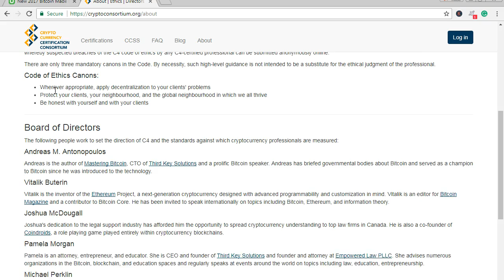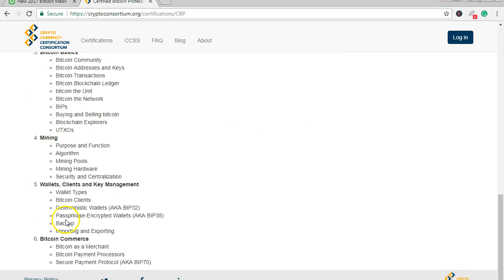Bitcoin Certified Professional Exam - Nick Walsh Studios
How To Buy & Sell Bitcoin With TradingView Chart Signals.

Like this video to help others learn how to beat the Institutional Traders.

Join 43,000+ Students Enrolled On My Online Courses.

Grab a discounted course for just $9.99 and learn how to set up trading alerts to your email or phone to discover exactly when to buy and sell Bitcoin for maximum profit.

Here's A  Few Of The 5 Star Reviews:

"Excellent course! All in step by step details! Five Stars!"

Adriano Wagner Agra de Andrade

"it was very informative."

Mary Grachelle Lanel L. Flores

"It was very clear and well illustrated"

Daniel Obute

"very well explained"

Aditya Panda

No previous knowledge of Bitcoin trading is needed or assumed.

Only take the course, please, if you can listen to me and do as I show you. There's no glossy videos etc as they're totally unnecessary.

You just get real word facts, from someone who really understands the insider secrets of Bitcoin trading.

This is a new course as at September 2018. 30 Day Money Back Guarantee.

Course includes secret tools and Bitcoin clubs and further Bitcoin educational links to Free resources.

hashtag#financeandeconomy  hashtag#business  hashtag#technology  hashtag#finance hashtag#bitcoin hashtag#trading hashtag#fintech hashtag#education